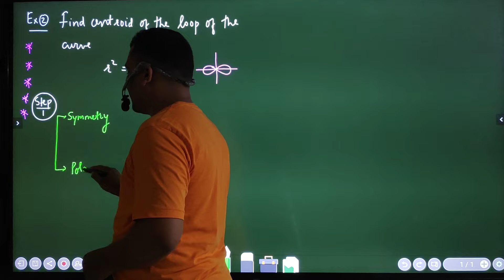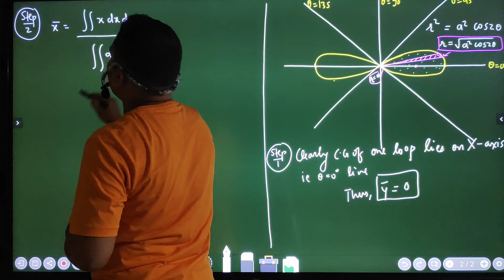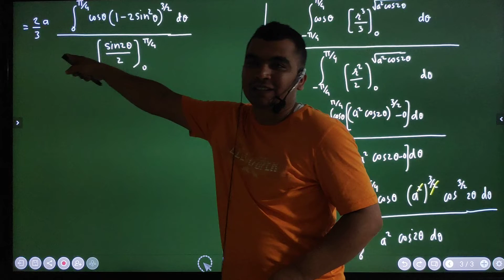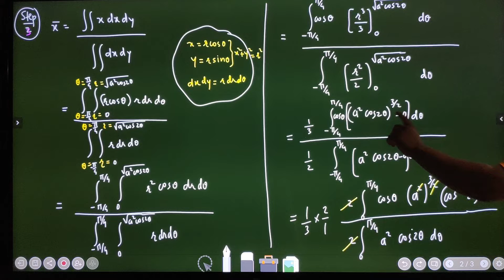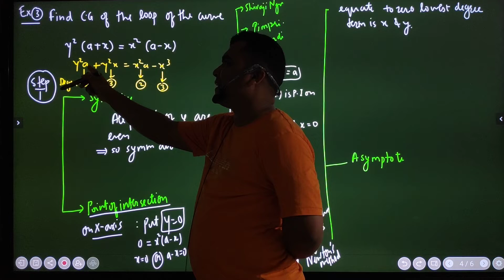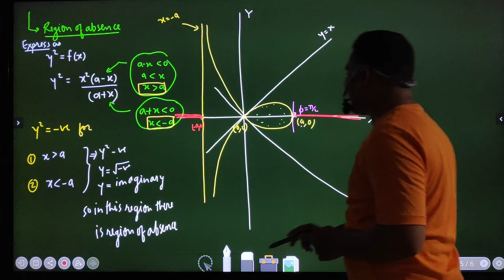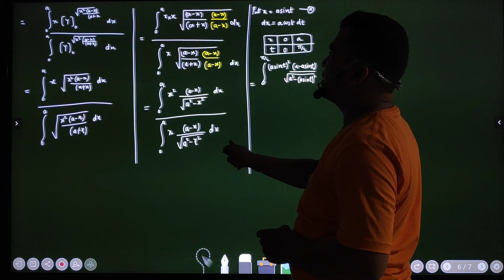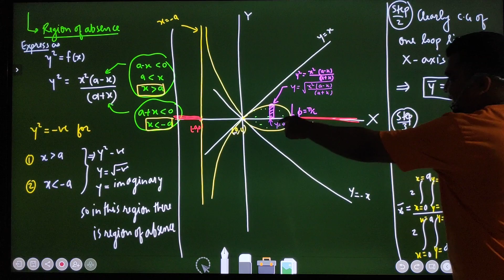20 Centroid and Centre of gravity (eg 2 , 3)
20 Centroid and Centre of gravity (eg 2 , 3)